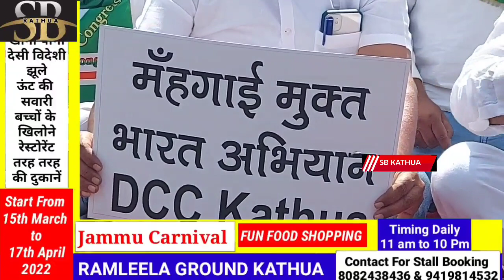पेट्रोल-डीजल व रसोई गैस की बढ़ती कीमतों के विरोध में सड़क पर उतरे कांग्रेसी,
पेट्रोल-डीजल व रसोई गैस की बढ़ती कीमतों के विरोध में सड़क पर उतरे कांग्रेसी, जिला सचिवालय के बाहर मार्ग अवरुद्ध कर किया जोरदार प्रदर्शन, केंद्र सरकार पर लगाये देश की जनता को लूटने के आरोप